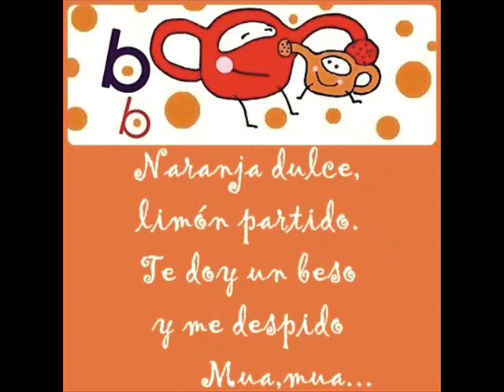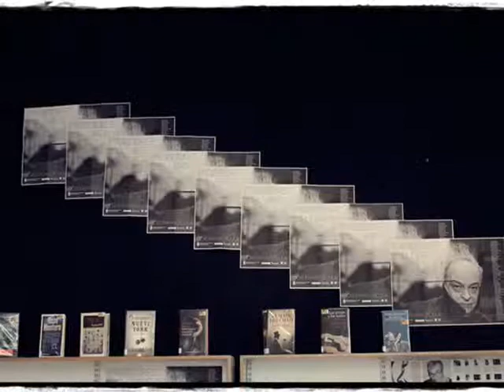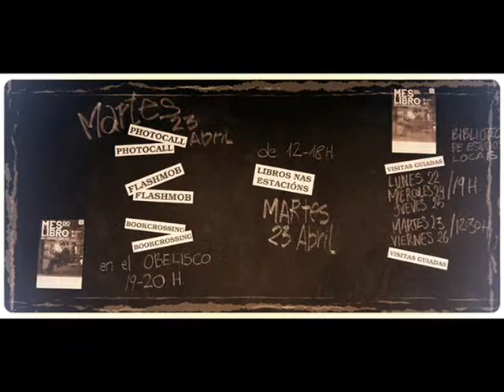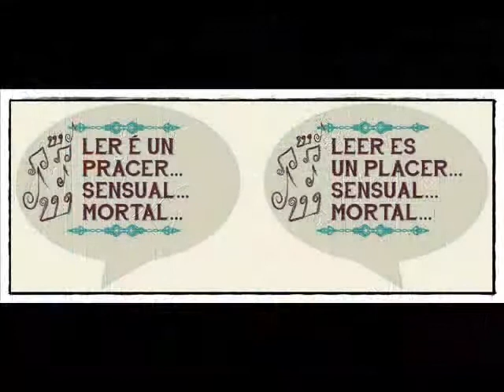Imaxes das actividades que desenvolvemos nas Bibliotecas Municipais da Coruña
Vídeo das actividades das Bibliotecas Municipais da Coruña para mostrar na jaima do Club de Ciencia e Investigación durante o Día da Ciencia na Rúa do ano 2013